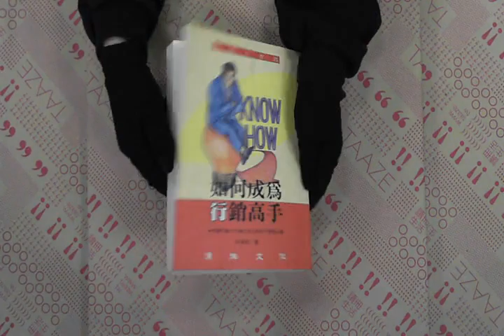TAAZE｜如何成為行銷高手 二手書書況 9579174083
TAAZE｜讀冊生活網路書店「如何成為行銷高手」，找二手書請至